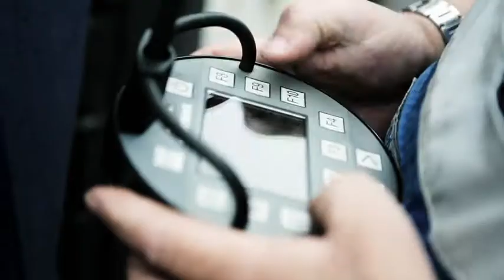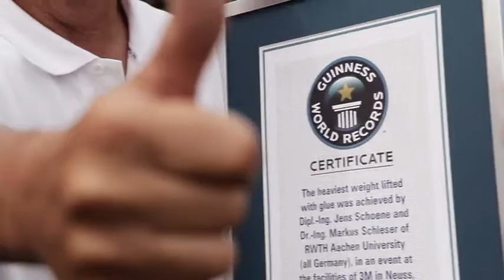3M Beyond Limits Bonding World Record short version englisch 2012 06 26 TAPE FILM